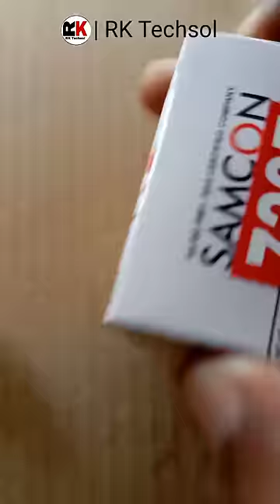7297 audio amplifier circuit board 😱😱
7297 audio amplifier circuit board 😱😱